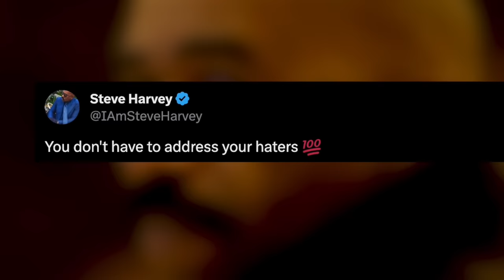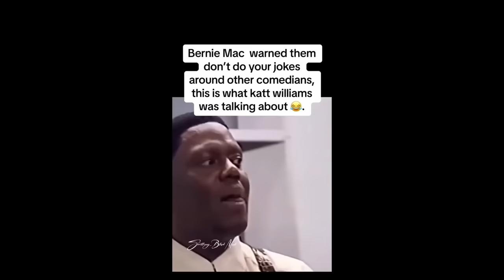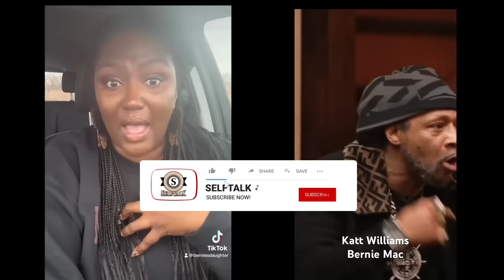Steve Harvey & Bernie Mac Daughter RESPONDS To Katt Williams Shannon Sharpe Interview | MUST SEE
Steve Harvey & Bernie Mac Daughter RESPONDS To Katt Williams EXPLOSIVE interview with Shannon Sharpe

Sources - Swavyalotv, comedy hype news, Shannon sharpe club shay shay katt williams interview

Previous videos - Kwame Brown React To Katt Williams EXPOSING The Industry & Destroys Kevin Hart | MUST SEE

Tiffany Haddish CHECKS Katt Williams For Dissing Her On Shannon Sharpe Club Shay Shay | MUST SEE